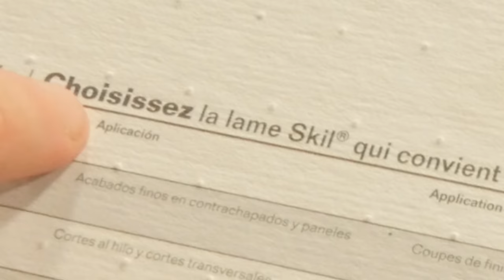How to Make: The Vulture (Double Bladed Saw Blade Battleaxe)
Grab a hoodie or a t-shirt to help me the heck out and enter for a chance to win the ultra rare Nuka-Cola Quantum from the Fallout 4 release:

After my original design got jacked by crackle, it felt a bit tainted. So I've created this winged beauty, the Vulture. Usurping the original saw blade battleaxe from the signature weapon throne wasn't an easy prospect, but this made it hecka easier.